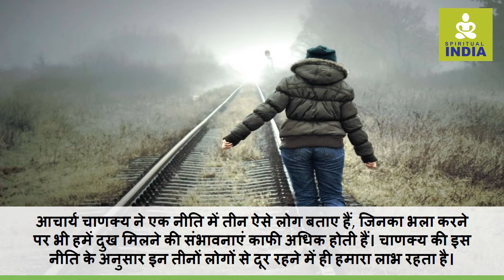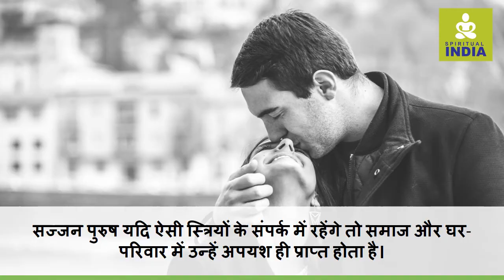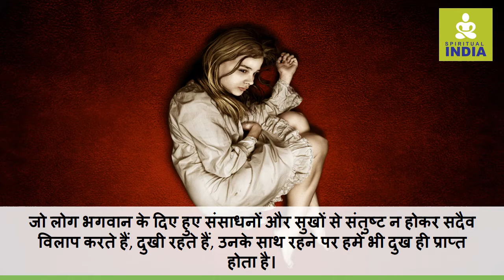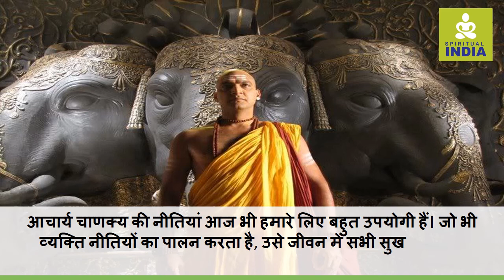Chanakya Neeti - इन 3 लोगो का भला करने पर भी आपको दुःख नहीं मिलेगा - Spiritual India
Chanakya Neeti (सम्पूर्ण चाणक्य नीति)
1) किसी भी हानि से कैसे बचे ?
2) एक सफल मनुष्य को पता होना चाहिए ये 4 बाते
3) लड़कियों से कौन सी बाते कभी नहीं करनी चाहिए
4) ये घटनाएं पुरुष के जीवन में आग से भी ज्यादा तडपती है |
5) हमें कब मिलती हे दूसरो की सजा, होना पड़ता है परेशान
6) इन 5 पर कभी भरोसा नहीं करना चाहिए |
7) इन 3 लोगो से दूर रहेंगे तो हमेशा फायदे में रहेंगे |
8) नया बिजनेस करने जा रहे हो तो ये बात न भूले
9) ये 4 सूत्र जो शादी को बनाते हे असफल
10) प्रेम के मामले में कभी असफल नहीं होते ये 4 पुरुष
11) एक कमी के कारण आपको सहन करना पड़ता है हर पल अपमान
12) कौन सच्चा मित्र है और कौन दुश्मन, कैसे पहचाने
16) जो इन 6 हालातों में भी दे आपका साथ वह है आपका सच्चा हितैषी
17) इन 3 प्रकार के लोगो से व्यव्हार करने से दुःख प्राप्त होता है |
18) जहा होती हे ये 3 बाते वह होती हे महा लक्ष्मी की कृपा
19) हर काम में चाहते हे सफलता तो अमल करे इस चाणक्य निति पर
20) किसी का भी स्वभाव हंस के जैसा नहीं होना चाहिए
21) जानिये कौन किस चीज से खुश होता है
22) इन 4 से सिर्फ पलभर का आनंद मिल सकता है
23) ऐसी अवस्था में पुरुष के लिए सुंदर स्त्री विष समान होती है
24) जानिए किन बातों में हमें संतोष करना चाहिए और किन बातों में नहीं
25) शेर से सीखे ये बाते, कामयाबी चूमेगी आपके कदम
26) विद्यार्थियों को नहीं करने चाहिए ये 8 कम
27) इन 5 पर कभी नहीं करना चाहिए विश्वास
29) स्त्रियों में होती हैं 5 बुराइया - चाणक्य नीति
30) जानिए राजा, ब्र्हामन और स्त्री की सबसे बड़ी ताकत क्या हैं |